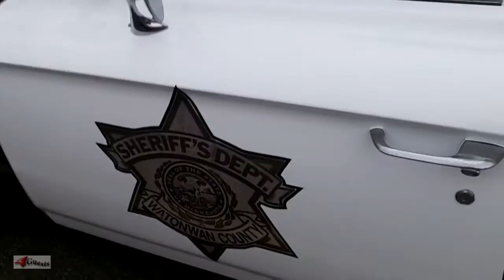1963 Ford 300 ~ Police Car, Sheriff's Dept in Minnesota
An interesting sight into the past in Arizona today, a 1963 Ford 300 Sheriff's Department in Watonwan County Minnesota vehicle.  It appeared to be equipped with a vintage radar gun, spot light, two-way radio, and other things from yesteryear.  This is high definition [HD] video footage for Youtube.

Peace,